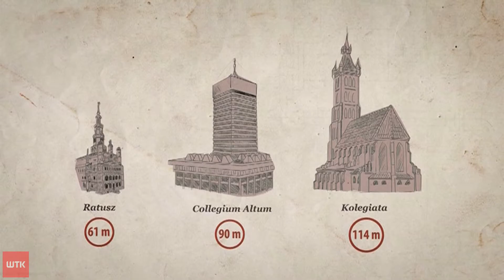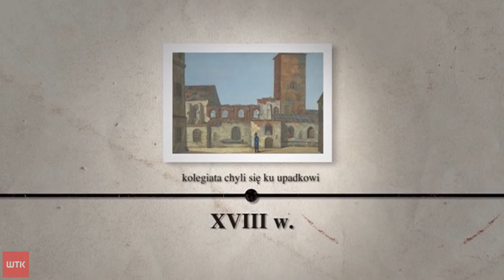Tego o Farze Poznańskiej nie wiedziałeś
Była jednym z najwyższych kościołów w Europie. Teraz to inny budynek i stoi w innym miejscu. Zapraszamy na streszczenie historii Poznańskiej Fary.